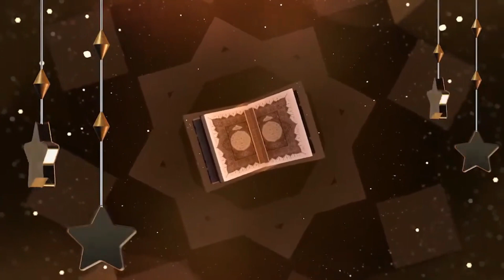RAPOD (Ramadhan Podcast) - #8 | MTB FM Surabaya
RaPod (Ramadhan Podcast) bersama Gus Ong  - Bolehkah Tidur Lagi Setelah Sahur dan Salat Subuh.